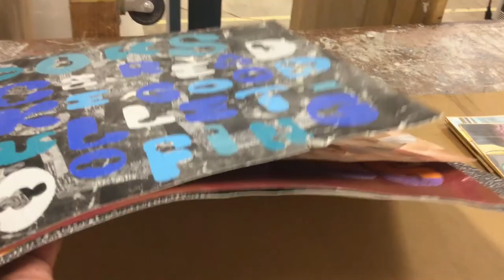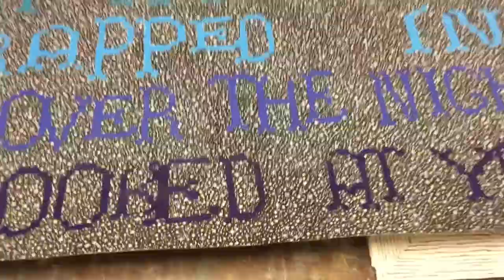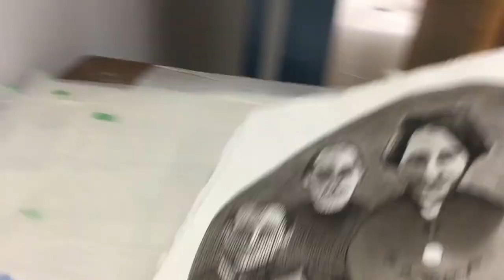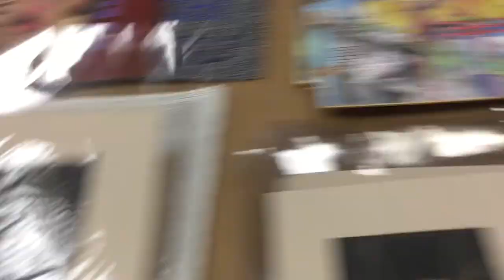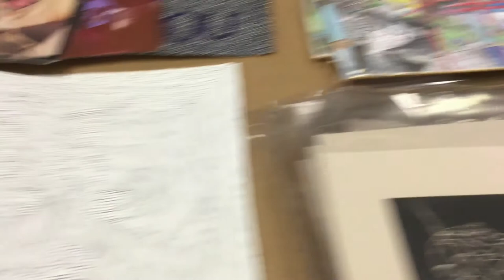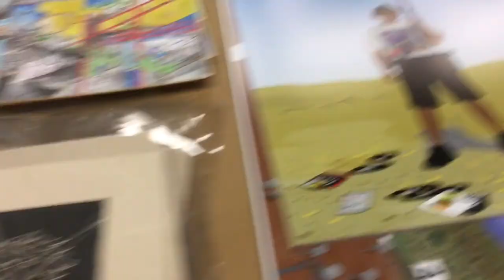Jay Lizo works on paper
This is a sample of works on paper over the last 10 years.